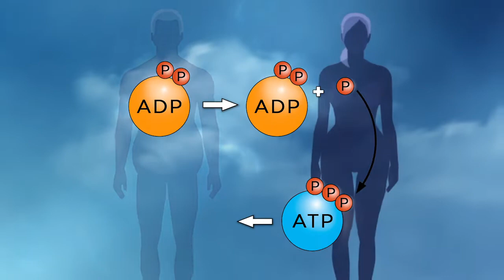Changing Body Composition through Diet and Exercise | Official Trailer | The Great Courses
Explore the latest research in performance nutrition and get solid, science-based information that will help you understand your own body better than ever.